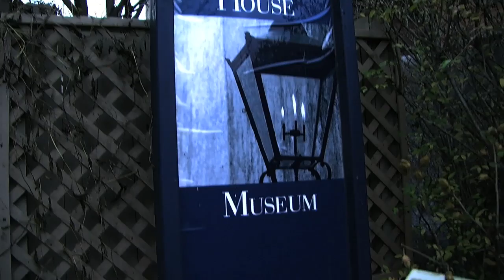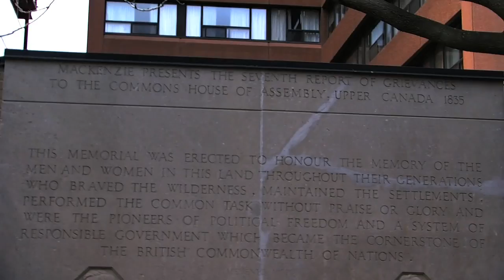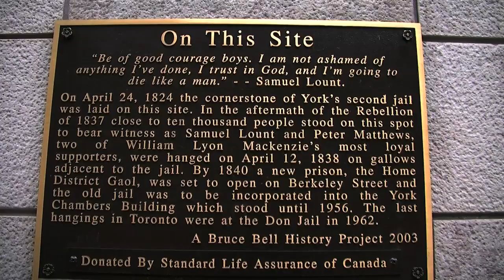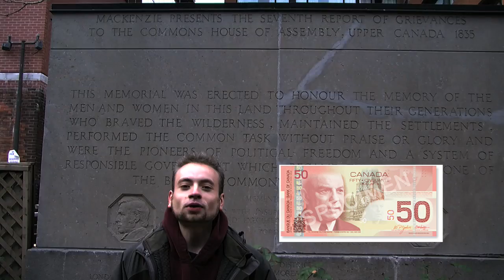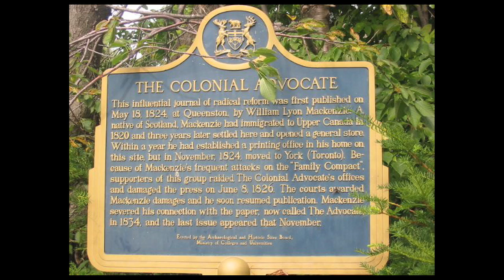Colonial Advocate 2009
D-Liberty drops some peaceful words in 2009 on the 1837 rebellion in Upper Canada, because researching the Old World Order could help in dealing with New World Order... WILLIAM LYON MACKENZIE House Museum

More info: Located at 82 Bond Street, just east of todays intersection of Yonge and Dundas streets in downtown Toronto, Mackenzie House is a Greek Revival row-house, which was purchased by the community for William Lyon Mackenzie who was the first Mayor of Toronto, an outspoken newspaper editor and leader of the 1837 Upper Canada Rebellion. This house is believed to be one of the most haunted houses in Toronto and possibly Canada. Even if ghostly activity is not witnessed, the exhibits are worth the visit!

William Lyon Mackenzie King, was a Canadian lawyer, economist, university professor, consultant, civil servant, journalist, teacher, and politician. He served as the tenth Prime Minister of Canada. With over 21 years in the office, he was the longest-serving Prime Minister in British Commonwealth history. His maternal grandfather was William Lyon Mackenzie, first mayor of Toronto and leader of the Upper Canada Rebellion in 1837... Privately, he was highly eccentric with his preference for communing with spirits, including those of Leonardo da Vinci, Sir Wilfrid Laurier, his dead mother, and several of his Irish Terrier dogs, all named Pat except one named Bob. He also claimed to commune with the spirit of Franklin Delano Roosevelt, American president and close friend. In 1953 Time Magazine stated that he owned  and used  both a Ouija board and a crystal ball, now on display at Laurier House
National Historic Site in Ottawa (Located at 335 Laurier Ave. East.)

COLONIAL ADVOCATE

Mackenzie Printery and Newspaper Museum editor and agitator for politcal reform William Lyon Mackenzie published the Colonial Advocate in nearby Queenston on May 18, 1824. For Mackenzie, publishing the paper began a career of public activism for the reformation of the government of Upper Canada which led to the ill-fated Upper Canada Rebellion at York (Toronto) in 1837

LINKS